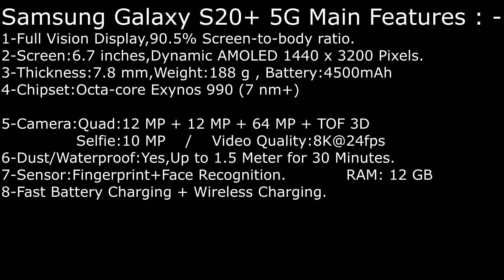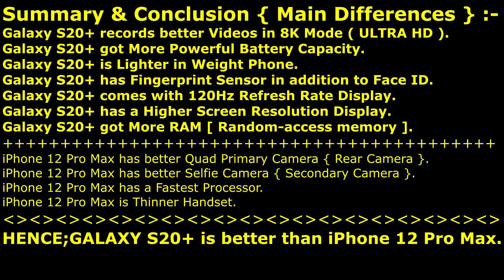iPhone 12 Pro Max VS Samsung Galaxy S20+ 5G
Samsung Galaxy S20+ 5G Or Apple iPhone 12 Pro Max ? ?